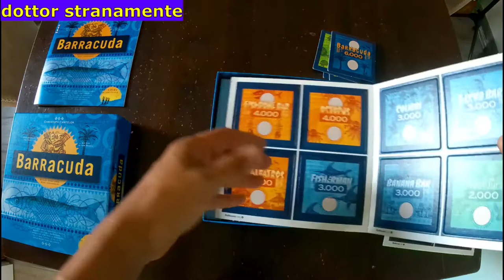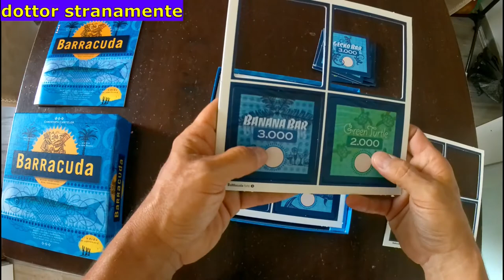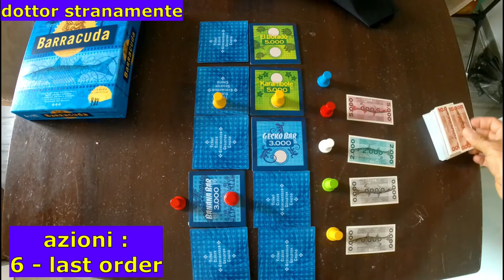barracuda , gioco di astuzia finanziaria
barracuda , gioco di astuzia finanziaria , ambito bar sull isola tropicale
2-5 giocatori , veloce, acquisizioni, vendite, società, fallimenti , sarai tu il barracuda della finanza ?